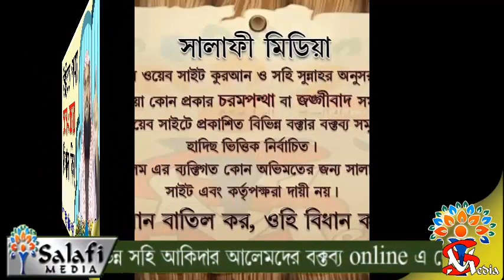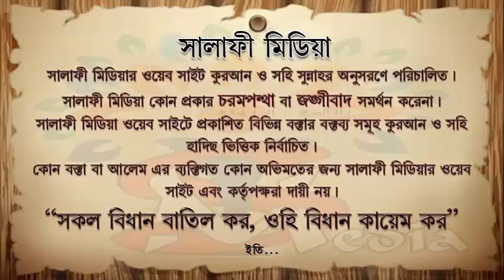কিস্তিতে পণ্য কেনা বেচার বিধান কি ᴴᴰ শাইখ আব্দুর রাকিব বুখারী